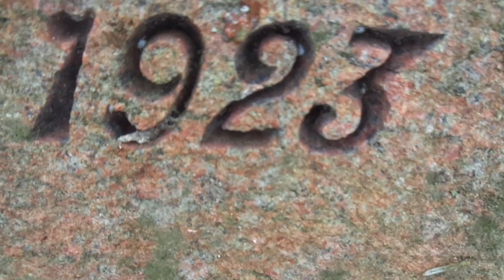Gravsten nummer 224